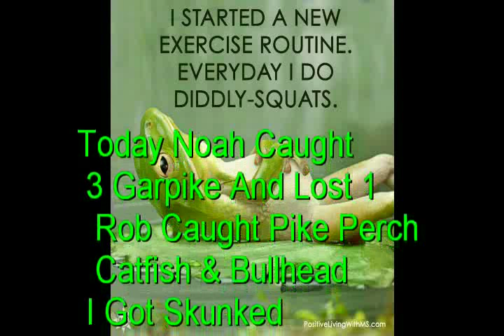Garpike, Catfish, Perch, Bullhead, Pike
Fishing With My Grandson Noah My Daughter Michelle Son & My Son Rob And My Crazy Dog Max.